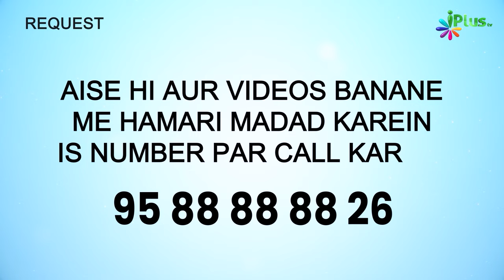Dekhiye Musibaton Ko Door Karne Wala Sirf Allah Hai | 5 Minute Ka Madrasa 648 | Shaikh Arshad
Dekhiye Musibaton Ko Door Karne Wala Sirf Allah Hai | 5 Minute Ka Madrasa 648 | Shaikh Arshad Hussain Mohammadi | iPlus TV

UPI : donateilm@icici